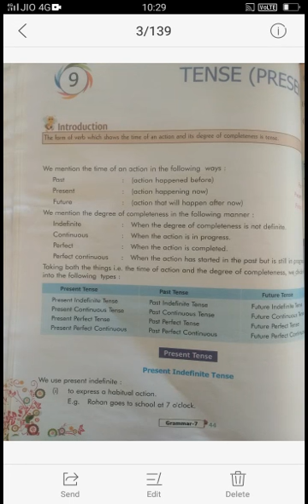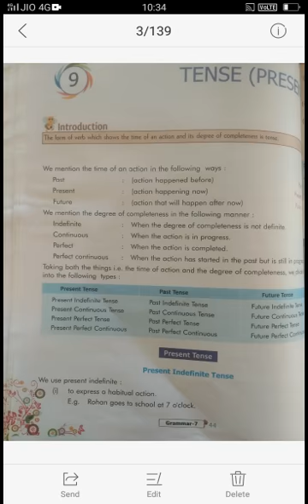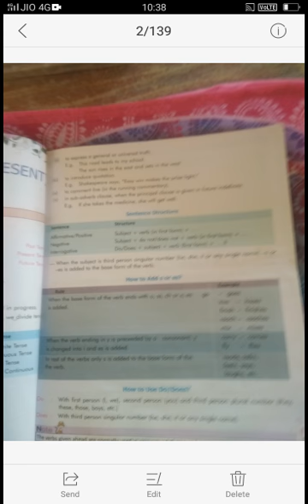Language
Class 7.  Chapt. 9